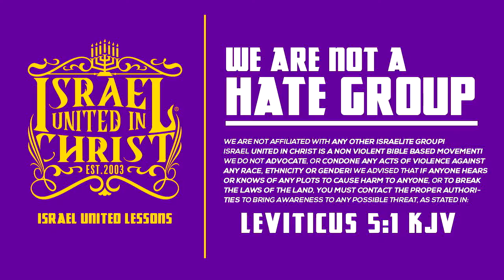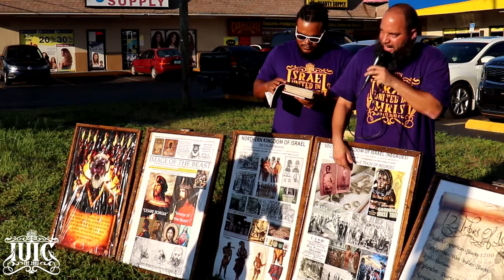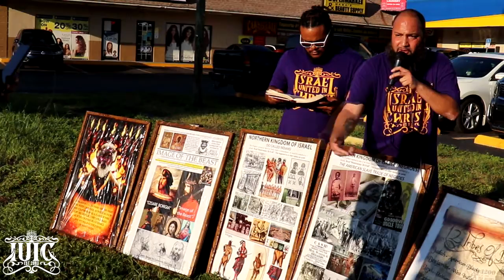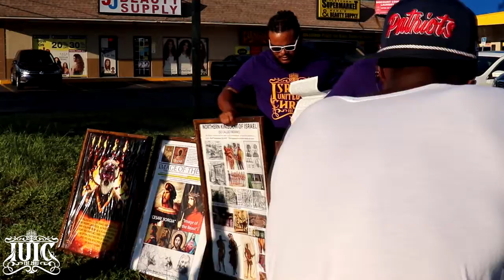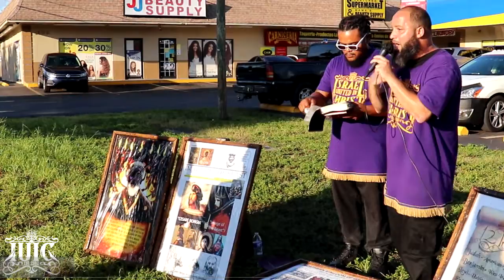IUIC: Peer Pressure Is Of The Devil, But Christ Is The Way